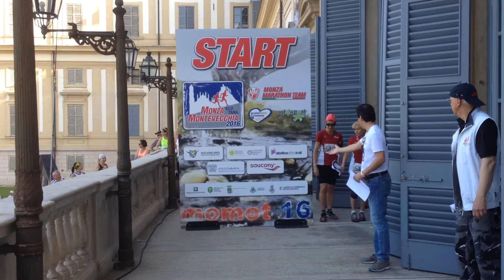Momot - Monza Montevecchia 2016 - Il percorso